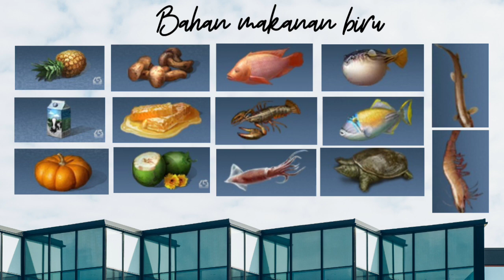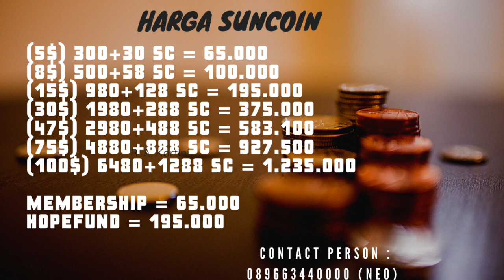LIFEAFTER : Cara Meningkatkan Prosperity & Happiness Camp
Hello gaes...
Gue balik lagi nih dengan video baru.
Buat kalian yang masih bingung gimana sih caranya ningkatin prosperity & happiness camp kalian, cuss langsung aja di tonton videonya. Jangan di skip ya 😊

Server : Levin City